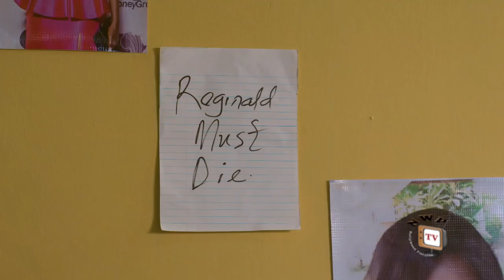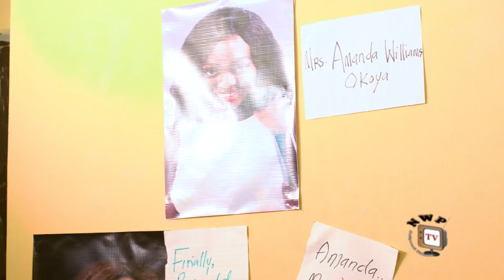Ugly Love Season 3 - 2018 Latest Nigerian Nollywood Movie Full HD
It's not about having the perfect relationship. It's about finding someone who matches you and will go through everything without giving up. love finds everyone but in some cases, many wished they were never loved. enjoy this thrilling love story.
STARRING: Tony Umez,
PRODUCER: Frank Rajah Arase
EXECUTIVE PRODUCER: Oluchukwu Nweke.
DIRECTOR: Frank Rajah Arase
YEAR: 2018